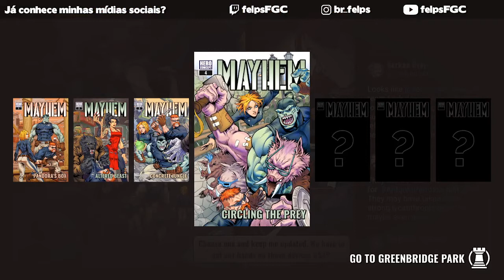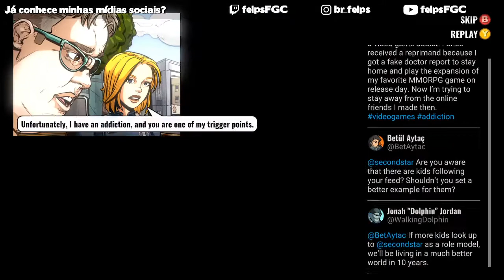Mayhem Brawler - Arcade, Legend, Dolphin (34:19 IGT) ( FORMER WR)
I got this time 3 days after my previous WR. I think now it's time to upload it.